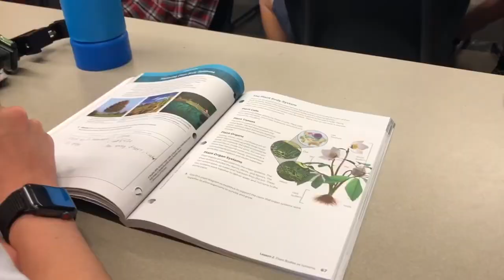Virtual Tour of St.Louise School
Take a tour of our campus. Thanks to Jack Sharp, one of our 8th graders, who filmed and produced this video.